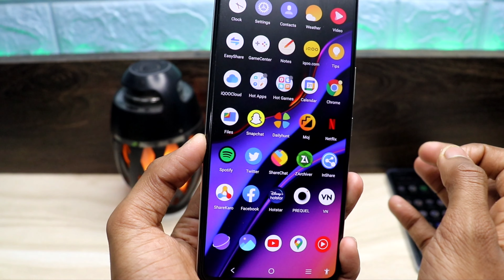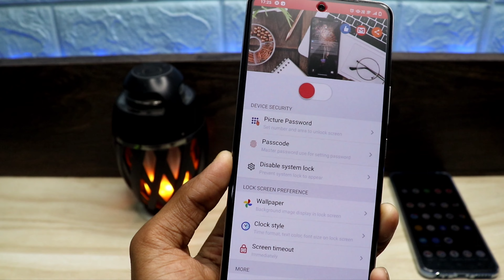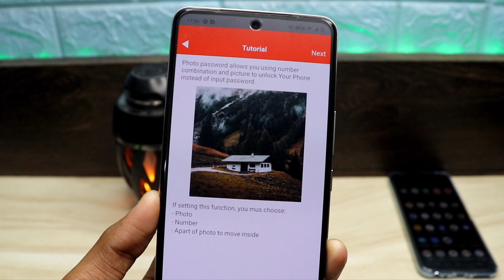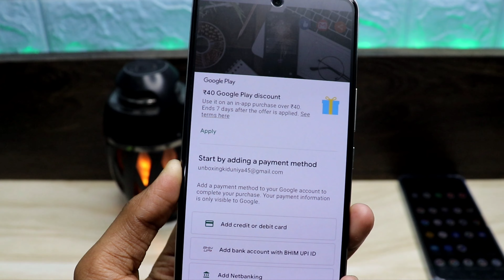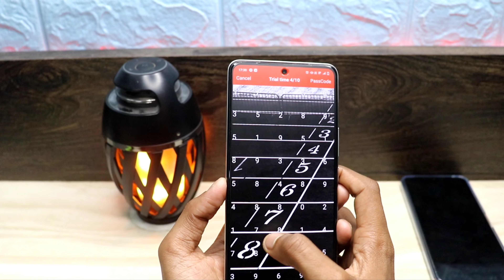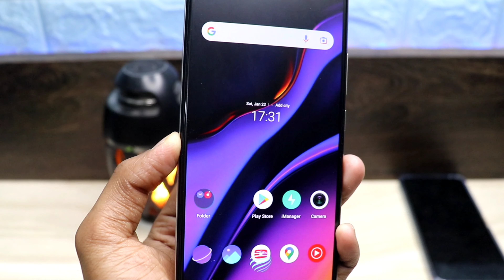फ़ोन में Lock लगाते हो यह खतरनाक ट्रिक सिख़लो कोई नहीं बताएगा || 2022 Tips & Trick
Hello ...!

Aj Ke Es Video me apko ek aise kamal ke app ke bare me batane wla hu jisake bare me jisaki madad se ap apne phone me kamal ka screen lock laga sakte ho jise dekhne ke baad bhi koi nahi khol payega .

To Agar Tum bhi chahte Ho aisa karna To pura video end tak jarur dekhna.